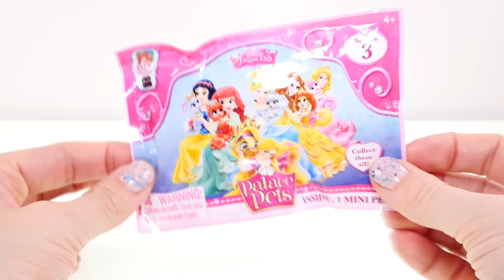Rosita Fresita Casa De Muñecas y Cafeteria ♡ Fresa Huevos Sorpresa Play Doh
En Nuestro Episodio de Hoy Estaremos JUgando Con La Casa De Muñecas y Cafeteria 2 en 1 de Rosita Fresita! Tambien Tenemos 2 Huevos Sorpresa Play Doh De Fresa Juguetes!